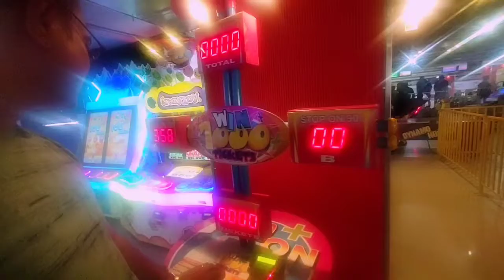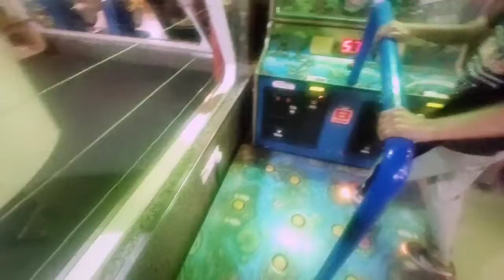Fun @ Meenakshi Mall !! Kids Game On !! Wonder Boy Kuttus & Achu (G) !!